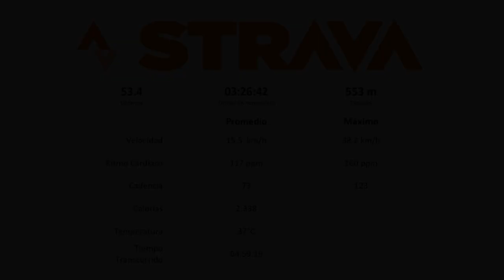Topará - 14-Ene-2024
El día del Tour de Cañete, decidimos hacer algo distinto y nos fuimos a Chincha, a explorar un poco.